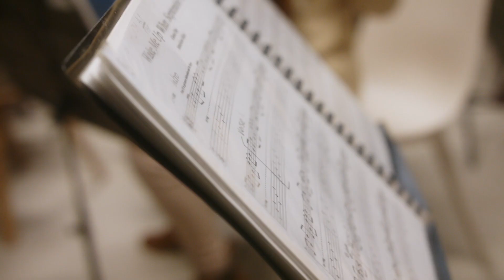Mark - Sunshine Coast Guitar Orchestra Profile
Mark shares what he loves about playing with the Sunshine Coast Guitar Orchestra.

The Sunshine Coast Guitar Orchestra (SCGO) draws its repertoire from musical traditions from around the world and across musical genres: world, folk, classical, film and rock. Spearheaded by awarded local composer and guitarist - Andrew Veivers – the SCGO home has found a new home at The MET in Maroochydore City Centre.

The SCGO is a community-based orchestra with high musical ambitions.  Arrangements are customised by Andrew Veivers to suit the playing ability of every participant. The orchestra is open to everyone – from beginners to advanced players of any age.